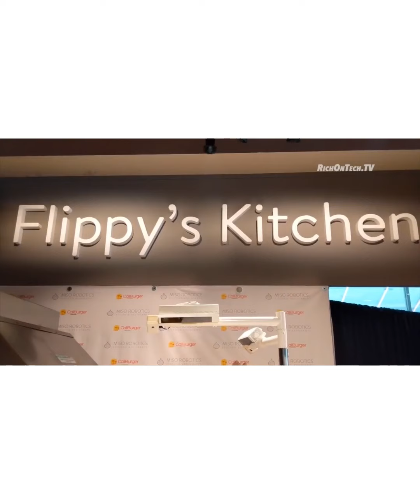El ayudante de cocina Robot!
Hola Gente! 👋🏼👋🏼

🗣Hoy les cuento sobre una noticia que me pareció interesante y leí en Tech Food Magazine, sobre los robots en la industria alimenticia, específicamente en fastfoods.